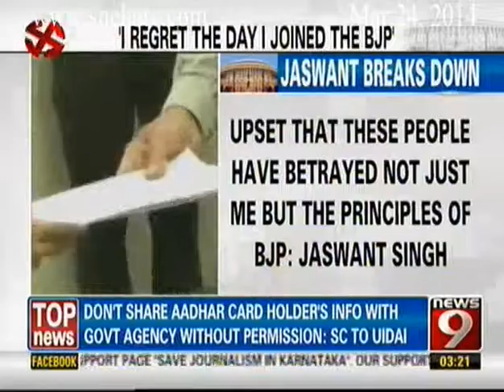News9 - Jaswant breaks down